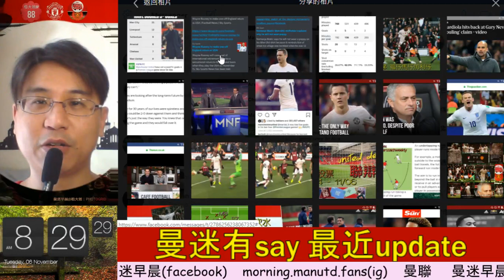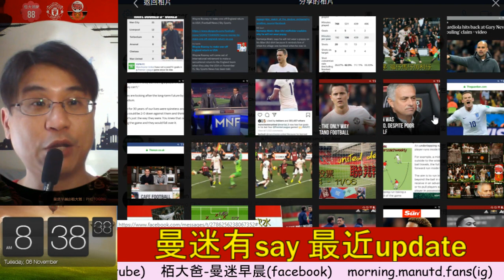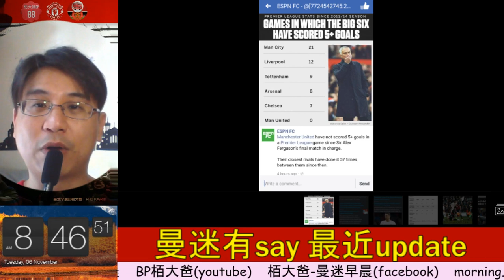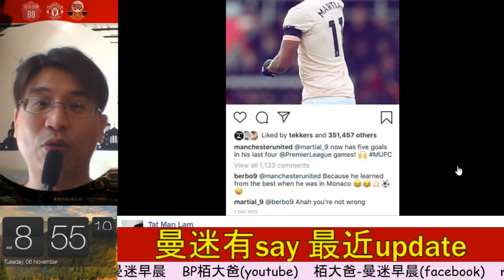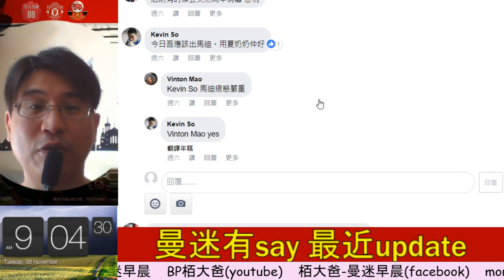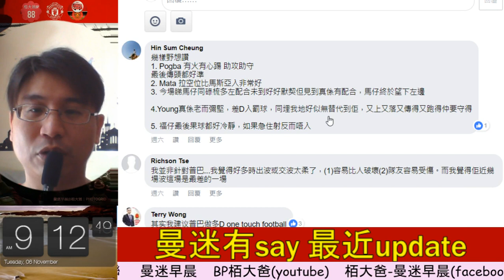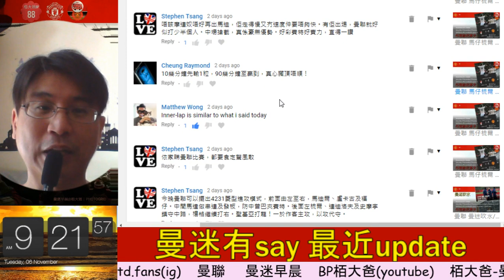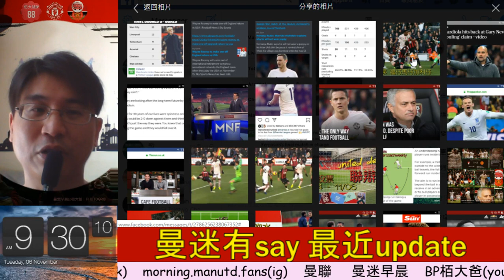曼聯 加朗雙馬的最近update/客勝般茅 曼迷有say 曼迷早晨20181106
今日熱話:
客勝般茅 曼迷有say
加朗雙馬的最近update